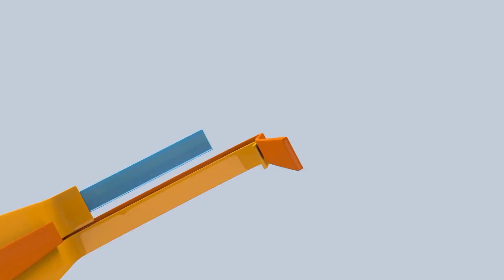PROMO NEXOS CLINICA DE LA MEMORIA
En esta edición le contamos sobre la Clínica de la Memoria. También le damos consejos para mantener la mente activa. Y le contamos sobre la labor del Programa Institucional para la persona Adulta Mayor de la UCR (PIAM). También le contamos cómo usted puede matricularse en este programa dirigido a personas de más de 50 años.